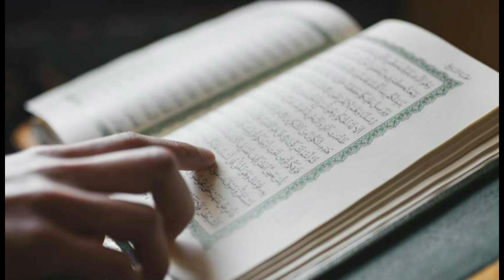History of Kabah kiswa |Islamic Baten | islamic knowledge